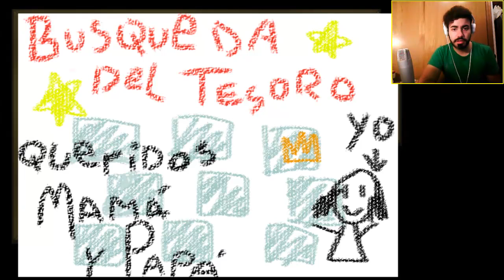¡SUSTOS EN EL HOTEL! | THE CROOKED MAN #2